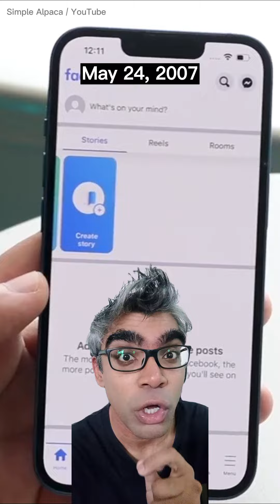Facebook OWES You Money. Here's Why! 😮